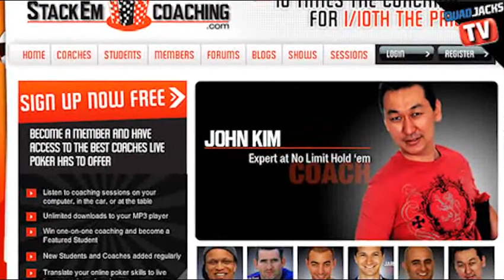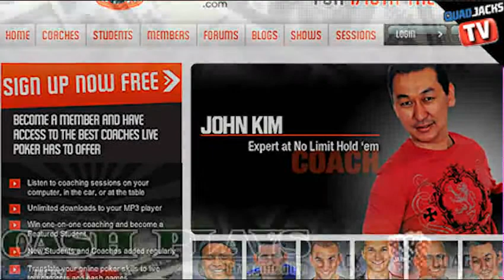Cash Plays Ep8 with John Kim & Joe Tehan feat Jon Hemmer Presented by StackEmCoaching